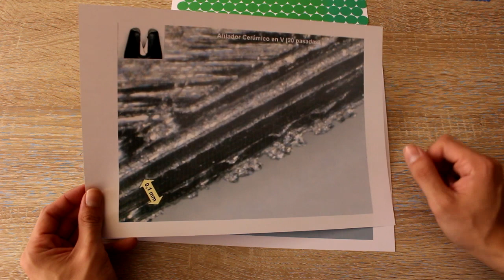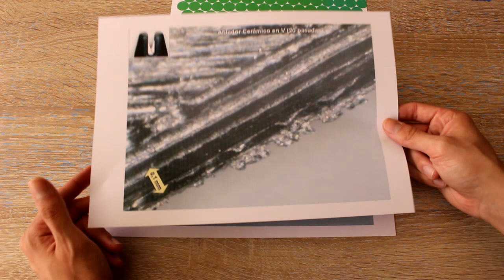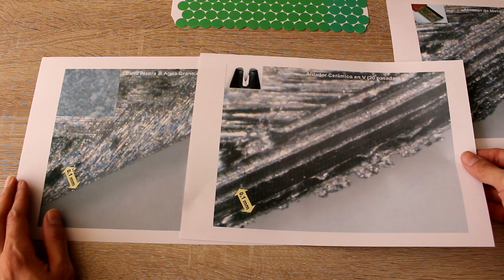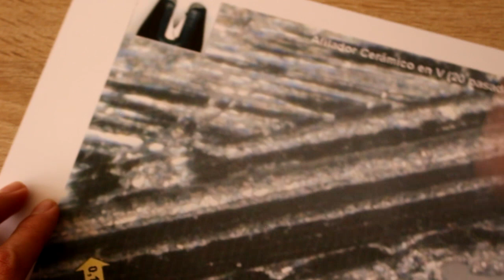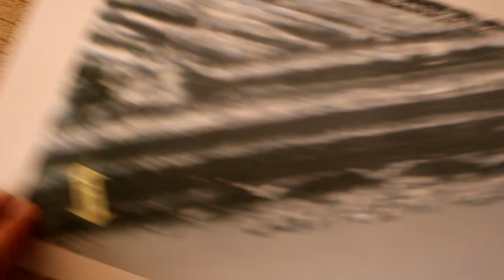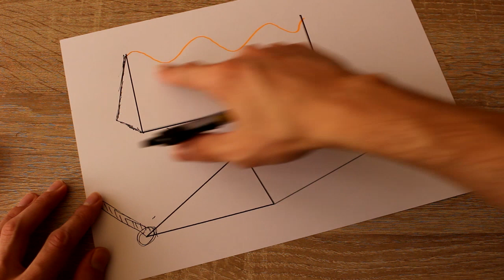Por qué hay piedras de afilar de diferentes granos: grits y microsierra